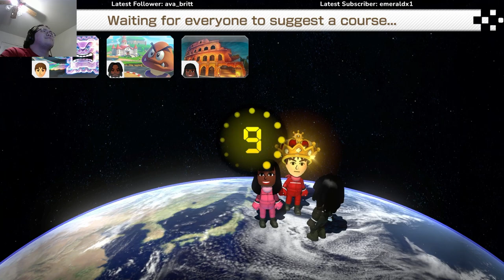Turning Friends Into Enemies! | Mario Kart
Follow @Jon3sWorld for his content